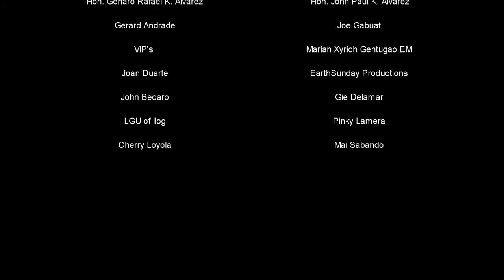Talaba Festival 2018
The Municipality of Ilog celebrates Kisi-Kisi Festival every March 25
and the Talaba Festival. For those who love oyters this is definitely in your bucket list.

The municipality of Ilog is only about 2.5 hours away from Bacolod City.

From Manila, you can fly to Bacolod. From Bacolod-Silay Airport, you can take a shuttle, or
hail a cab and asked to be taken to the Bacolod South Bus Terminal. Take a bus
or van to Kabankalan City at the South Terminal, Bacolod City.  From Kabankalan,
Ilog is a few minutes away by tricycle.